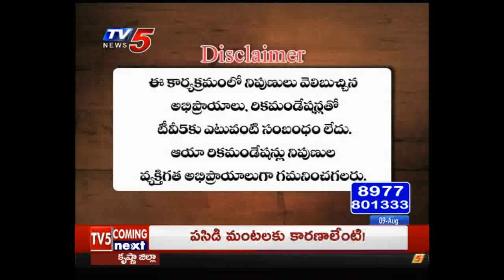9th Aug 2019 TV5 News Smart Investor